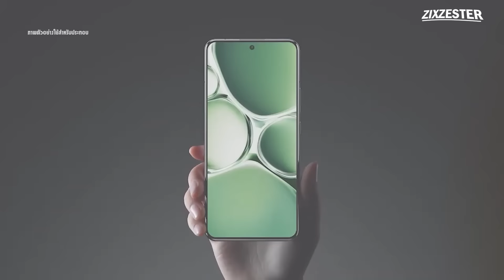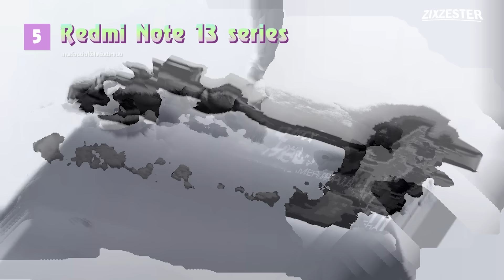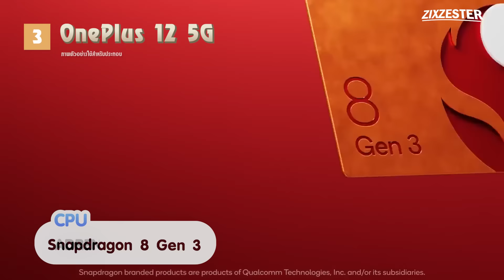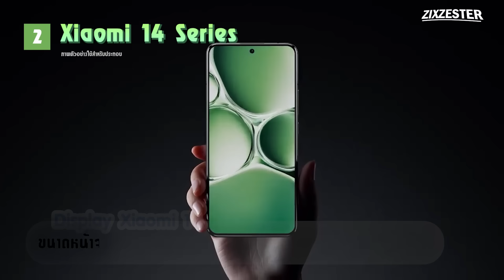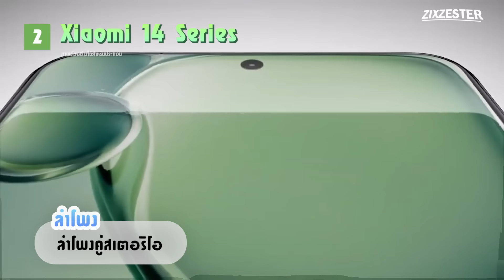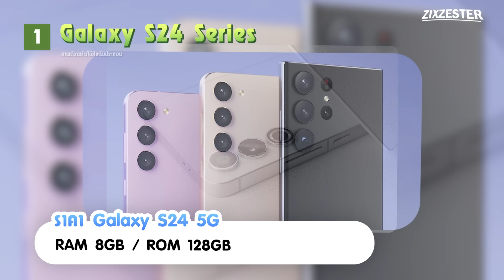5 มือถือควรรอ!! ครึ่งปีแรก 2024 รอนานๆ~ ก็อาจจะบั่นทอน หัวใจ ♥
5 มือถือควรรอ!! ครึ่งปีแรก 2024 รอนานๆ~ ก็อาจจะบั่นทอน หัวใจ ♥
00:00 intro
00:33 Redmi Note 13 series
     Redmi Note 13 4G

04:36 POCO X6 Pro 5G

06:14 OnePlus 12 5G
          Lazada :
          Shopee :

08:04 Xiaomi 14 series
     Xiaomi 14

11:17 Galaxy S24 series
     Galaxy S24

15:19 Outro